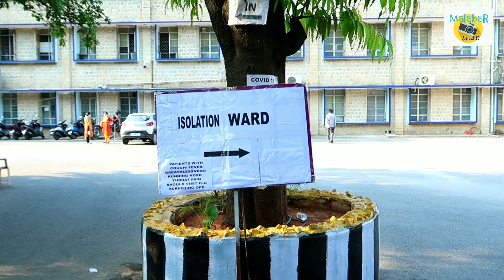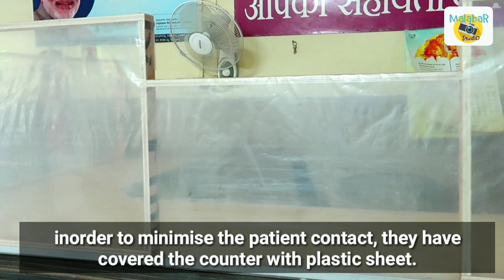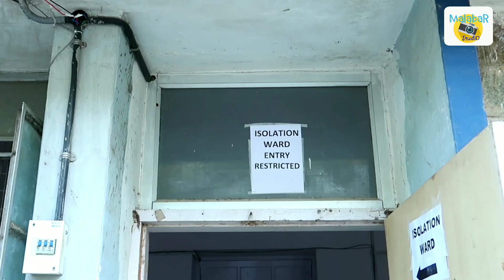Corona isolation ward Bengaluru, Covid 19 part 1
ഈ വീഡിയോ യിൽ കൊറോണ ഐസോലാഷൻ വാർഡിന്റെ കാഴ്ചകൾ കാണാം..
ഇത് വീഡിയോ യുടെ ഒന്നാം ഭാഗം ആണ്..
രണ്ടാം ഭാഗം മിസ് ചെയ്യരുത്.